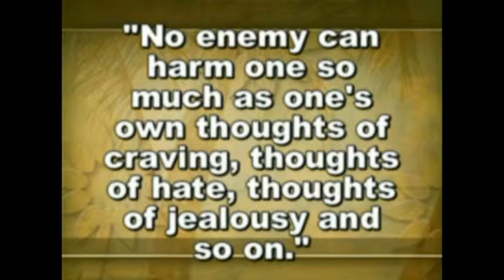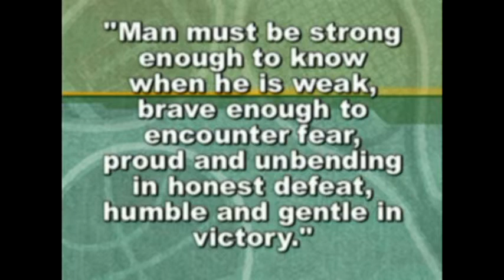Overcoming Difficulties in Life Part 4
Know your mind. It is the most precious thing you have. Cultivate, develop and purify your mind to attain happiness.